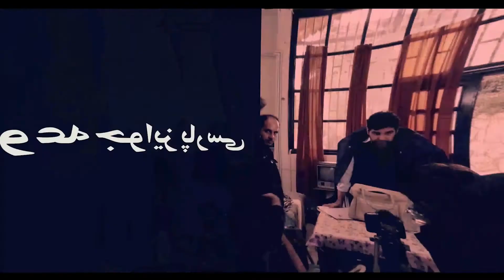مصاحبه با آرش سجادی حسینیArash Sajjadi Hosseini Interview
مصاحبه با آرش سجادی حسینی
Arash Sajjadi Hosseini Interview

میهمان: آرش سجادی حسینی
مجری: علی گل‌بهاران
موضوع: سینما و زندگی هنری
Guest: Arash Sajjadi Hosseini
Host: Ali Golbaharan
Subject: Cinema and artistic life

آهنگساز:
حامد سلطانی
Composer:
Hamed Soltani